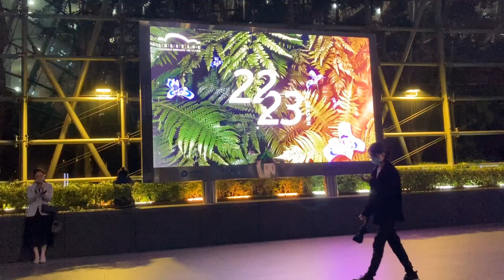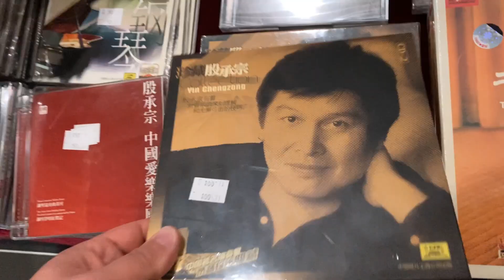Yin Chengzong in Shanghai, a video impression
Piano legend Yin Chengzong gives a recital at SHOAC.
Here's a video impression.